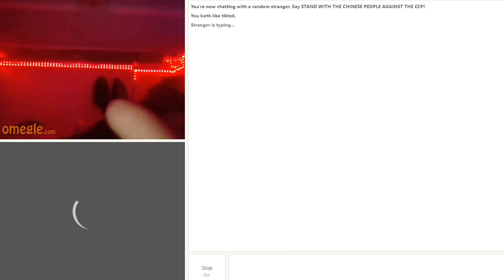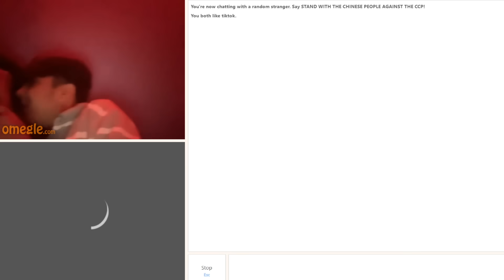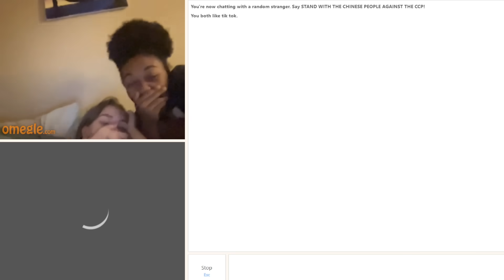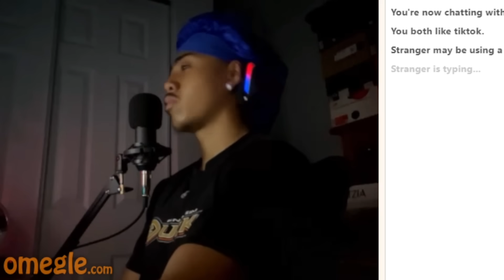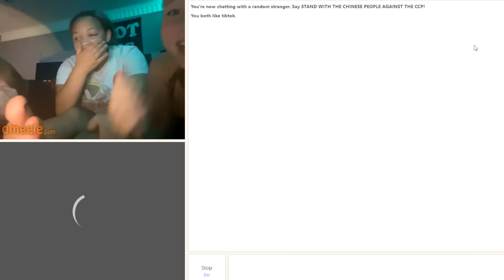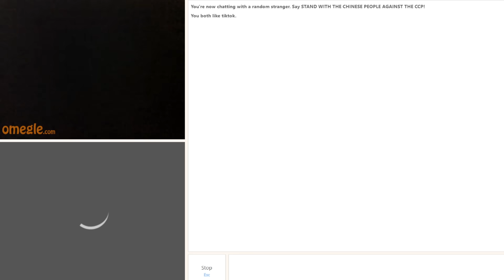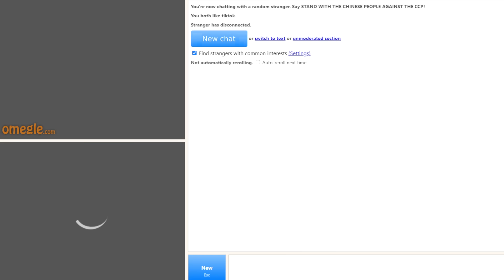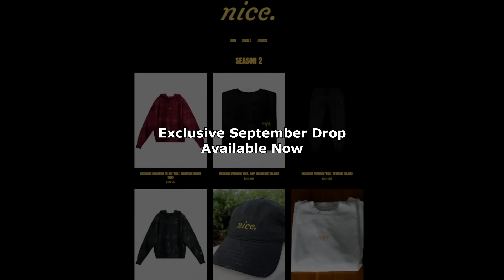JUMPSCARING ON OMEGLE